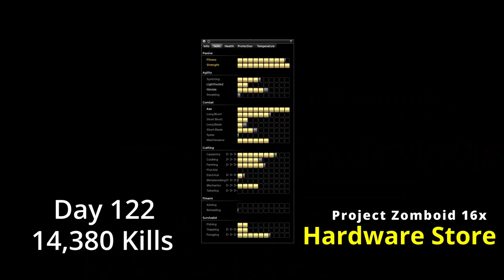Hardware Store (Project Zomboid 16x Max Pop Episode 41)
Welcome on in Raven Clan to a NEW Project Zomboid series! We are going for the HARDEST difficulty Project Zomboid has to offer. 16x Pop Max Zombie population! Starting in Riverside! Also, suggest possible base locations! Current build is Build 41.73!

Join the Hall of Ravens on Discord!

MODS

It not only lets me know that I'm doing something great, but it allows me to gage what I need to do next. This is all for you guys, and I can't tell you how grateful I am to entertain the Raven Clan, because together we are a growing community!